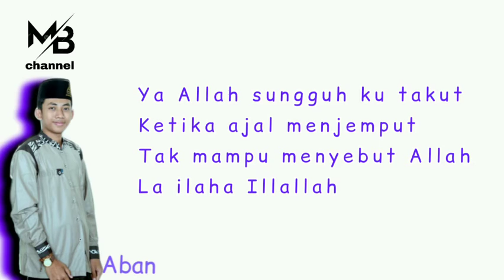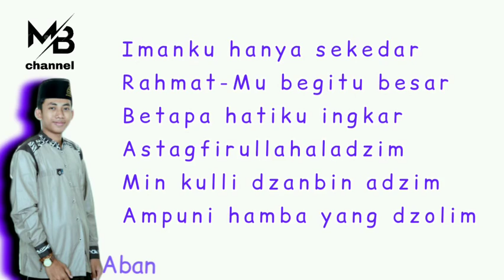SUJUTKU TERBURU-BURU VOC NURUS SYA'BAN (LIRIK) - SHOLAWAT SYUBBANUL MUSLIMIN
SYUBBANUL MUSLIMIN

vidio Sholawat + lirik bertujuan untuk mempermudah kita sebagai pendengar mengikuti Sholawat nya.

saya ucapkan banyak terimakasih.Kepada kalian yang sudah menonton vido ini, yang sudah melihat channel youtube saya .Dan jangan lupa suport saya
Kalau ada request sholawat lain boleh langsung hubungi saya.

Copyright music dan gambar. Sebelum anda bertindak lebih jauh saya mohon hubungi kontak alternatif media sosial saya di bawah ini, untuk menghubungi saya, saya akan segan dan bersedia membenahi kesalahan saya atau memperbaiki video yang berisi Copyright music atau gambar yang merugikan Anda.

TERIMAKASIH